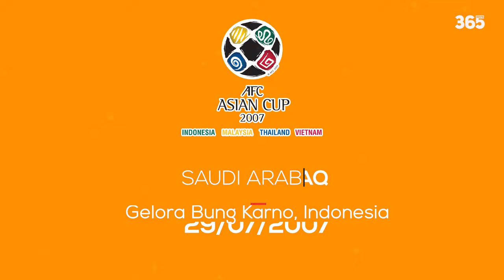CÁC SVĐ TỔ CHỨC TRẬN CHUNG KẾT AFC ASIAN CUP (2000-2023)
►Ủng hộ cho team:
►Nguồn/ Special thanks to: